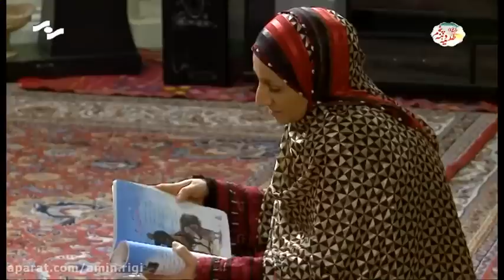شمبل و شاهی 2 قسمت 21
سریال بلوچی شمبل و شاهی 2
 balochi TV series /shambal o Shahi
محمدامین ریگی